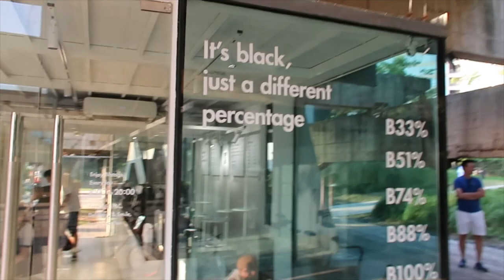Most Instagrammable Cafe SHANGHAI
Shooting day with Hussein Drama ends up at the most 'Instagrammable' cafe on South Bund in Shanghai.
The most up-to-date how to's on vlogging and creating cinematic photography. The light master.

DJI Osmo Mobile 2
Canon G7X Mark ii
Gorilla Tripod